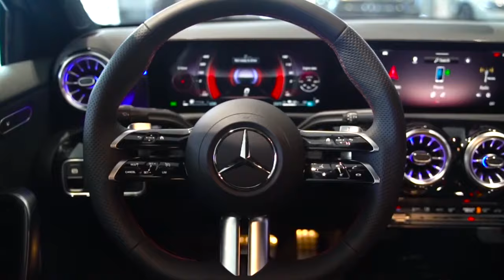Mon secret pour faire passer facilement tes paris combiné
Dans cette vidéo, on va voir comment faire passer facilement tes paris combiné pour faire des gains plus rapidement.

Si tu as une question, pose la en commentaire ;)

𝗣𝗼𝘂𝗿𝗾𝘂𝗼𝗶 𝗰𝗼𝗻𝘁𝗶𝗻𝘂𝗲𝗿 𝗱𝗲 𝗺𝗶𝘀𝗲𝗿 𝘀𝘂𝗿 𝗱𝗲𝘀 𝘃𝗶𝗰𝘁𝗼𝗶𝗿𝗲𝘀, 𝗱𝗲𝘀 𝗱𝗼𝘂𝗯𝗹𝗲 𝗰𝗵𝗮𝗻𝗰𝗲𝘀, 𝗱𝗲𝘀 𝗯𝘂𝘁𝗲𝘂𝗿𝘀 (𝗲𝘁 𝘁𝗼𝘂𝘁𝗲𝘀 𝗰𝗲𝘀 𝗰𝗼𝗻𝗻𝗲𝗿𝗶𝗲𝘀)｡｡｡

… 𝗔𝗹𝗼𝗿𝘀 𝗾𝘂𝗲 𝗹𝗮 𝗺𝗲𝗶𝗹𝗹𝗲𝘂𝗿𝗲 𝗳𝗮ç𝗼𝗻 𝗱𝗲 𝗳𝗮𝗶𝗿𝗲 𝘂𝗻 𝗰𝗼𝗺𝗽𝗹é𝗺𝗲𝗻𝘁 𝗱𝗲 𝘀𝗮𝗹𝗮𝗶𝗿𝗲 𝗮𝘃𝗲𝗰 𝗹𝗲𝘀 𝗽𝗮𝗿𝗶𝘀 𝘀𝗽𝗼𝗿𝘁𝗶𝗳𝘀 𝗲𝘀𝘁 𝗱𝗲 𝗺𝗶𝘀𝗲𝗿 𝘀𝘂𝗿 𝗹𝗲𝘀 𝗯𝘂𝘁𝘀?

C’est bon ?

T’en as marre de perdre ton argent sur toutes ces options de merde ?

Tu as compris que pour faire un billet tous les mois tu dois miser sur les buts.

Et tu veux apprendre à parier sur les deux équipes marquent pour générer un vrai complément de salaire et vivre une vie où tu n’as plus à te soucier de l’argent ?

Alors la suite va t’intéresser.

Car je vais te montrer comment parier avec succès sur les deux équipes marquent.

Ça t'intéresse ?